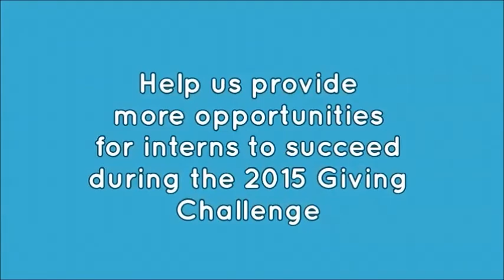Perry-Figlow Family Texcellence Story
Barb Perry, mother of Texcellence intern Huck Figlow shares  the impact Texcellence has had on her sons and her entire family.